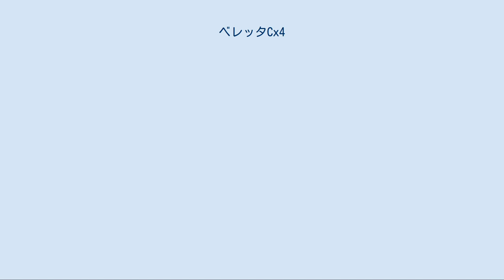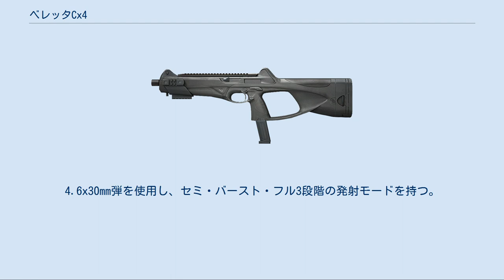ベレッタCx4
ベレッタCx4（英: Beretta Cx4）は、イタリアのベレッタ社により、民間市場および法執行機関向けに開発された自動小銃である。
カテゴリーこそ自動小銃に位置するものの、実包はライフル弾ではなくピストル弾を使用する。
Stormファミリーで最初に発表された。
デザイナーはベレッタ9000Sも担当したジョルジェット・ジウジアーロ。
前述の通り、民間市場および法執行機関向けの銃であるため、フルオート（連射）機能はMx4を除き、初めから無い。
 Cx4 Stormは、ベレッタ社が販売する自動拳銃との共用を目的として開発された。
そのため、同社の92/96/98やM8000シリーズ、そして、同じStormファミリーであるPx4のマガジンに合わせた8モデルが存在する。
冷間鍛造により造られた16.6インチバレルにはクロムメッキ処理が施され、腐食への耐久性などが向上した。
デザイン上、全体がやわらかになっているのは威圧感を軽減するためである。
 Cx4の「C」は「Caliber（口径）」（「カービン」の意味も含めていると思われる）、「x4」は「4種類」を意味し、その名の通りバレル、ボルト、マガジンアダプターを交換するだけで4種類の弾薬を使用することができる。
また、排莢方向も分解すればすぐに左右の入れ替えが可能である。
 9x19mmモデル Px4シリーズ・92・M8000に対応した3モデル。
 9x21mm IMIモデル 98に対応した1モデル。
イタリアでは民間人は9x19mm弾を使用できないので、9x21mm IMI弾を使用する。
 .40S&Wモデル Px4シリーズ・96・M8040に対応した3モデル。
 .45ACPモデル M8045に対応した1モデル。
 ベレッタMx4 Mx4 短銃身化、フルオート機能搭載モデル。
 この他に同社はPx4ピストルおよび、Rx4ライフルをStormファミリーとして販売している。
 『WarRock』 「Cx4Storm」という名前で登場。
サブマシンガン系で唯一ダットサイトが使える。
フルオート。
現在は課金アイテムのSpecial Weapon Boxの景品として入手可能。
 『ゴーストリコン アドバンスウォーファイター2』 プレイヤーの使用する銃器として登場。
4.6x30mm弾を使用し、セミ・バースト・フル3段階の発射モードを持つ。
また、名称はCx4 Stormだが本体はMx4 Stormである。
 『コール オブ デューティ ブラックオプス3』 「VMP」の名称で近代化改修を施したものが登場する。
 『バトルフィールドシリーズ』 『BF4』 工兵の初期武器として「MX4」の名称で登場。
レートが高く、近距離では高い火力を誇る。
 『BFH』 メカニックの武器として「MX4」の名称で登場。
近距離火力に優れ低反動、更に装弾数も拡張マガジンで36発と多く、バランスのいい武器。
 『レインボーシックス シージ』 DLC第9弾「OPERATION PARA BELLUM(オペレーション・パラベラム)」で登場した防衛オペレーター「アリバイ」の武器として登場。
低反動高レート低ダメージ。